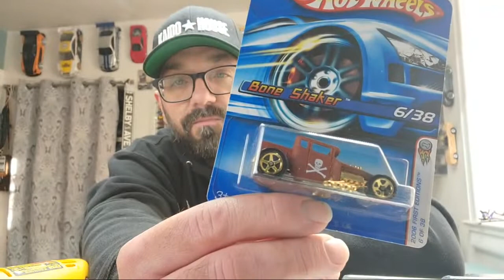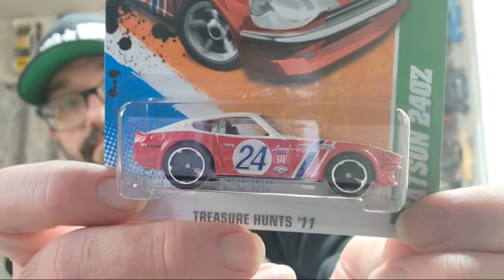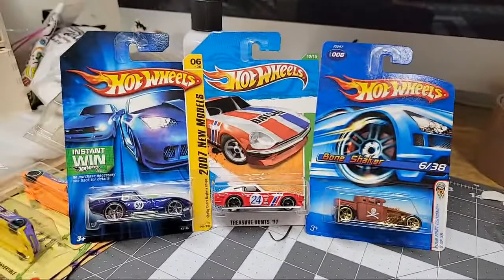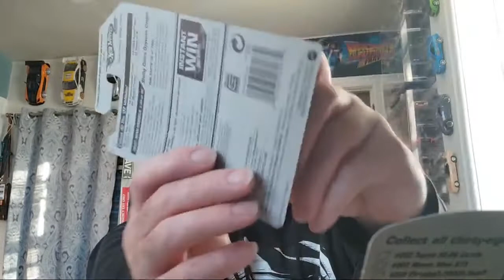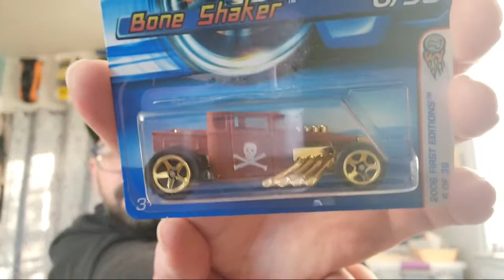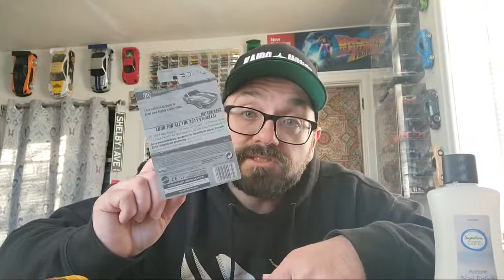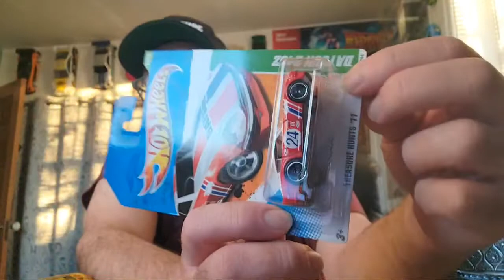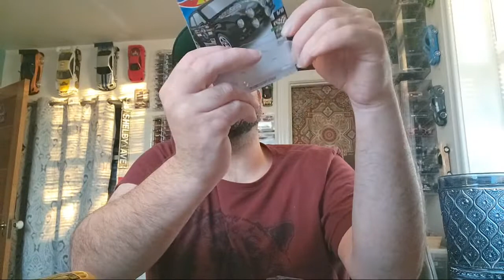AT THE BENCH LIVE | Hot Wheels Flea Market Pickups | Hangout